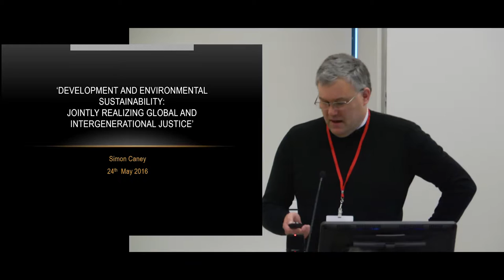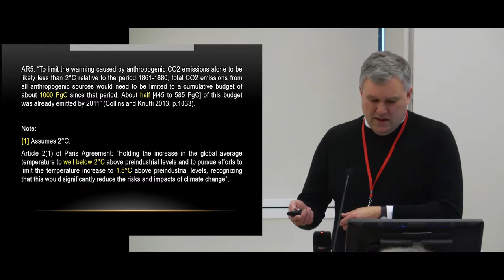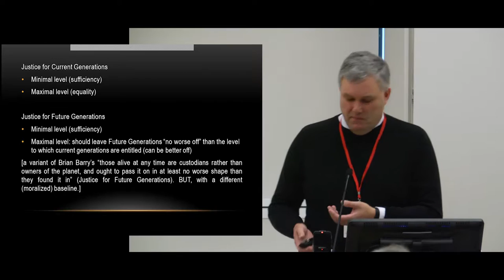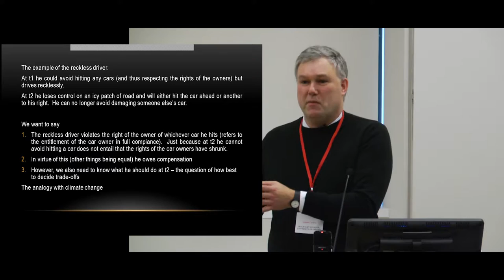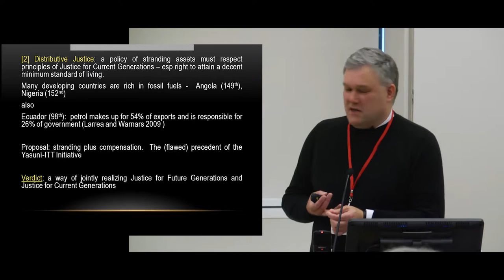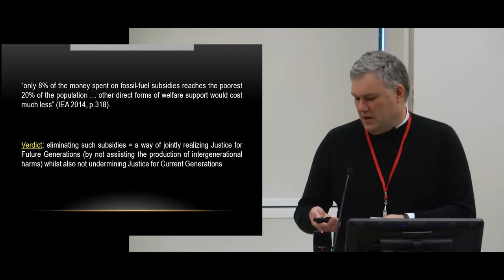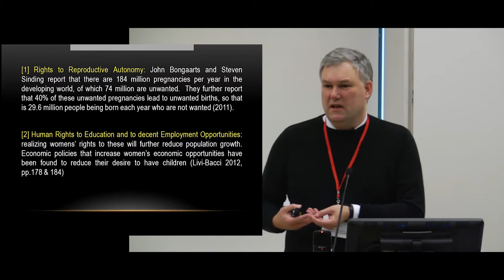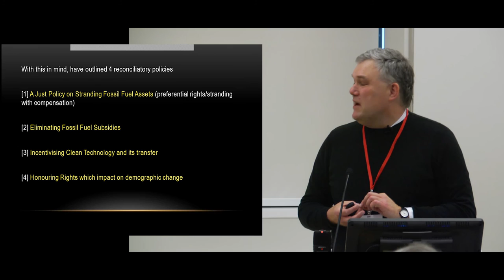Development, Equality and Environmental Sustainability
Simon Caney, University of Oxford, spoke as part of the "Climate Justice Economics and Philosophy" conference.

Recorded at Cornell University - May 24, 2016